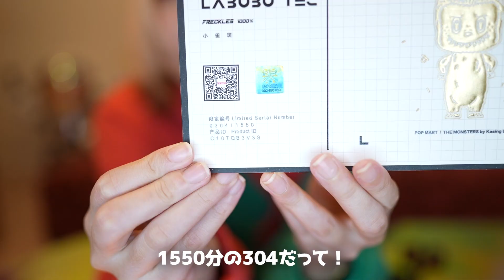尊死するオタクの映像【MEGA LABUBU】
シンガーソングライターみゆはんによる動画

▶︎Artist Bookのご購入はこちら